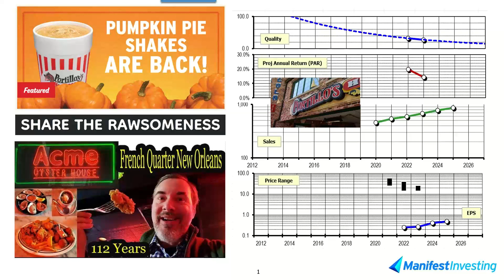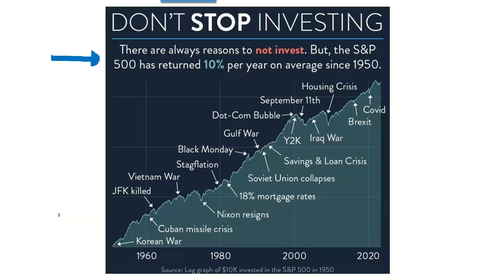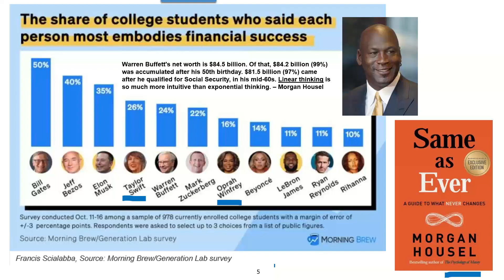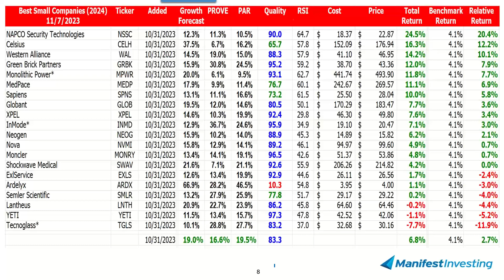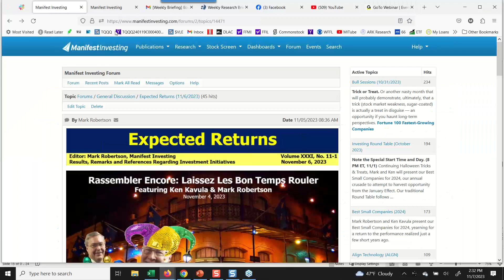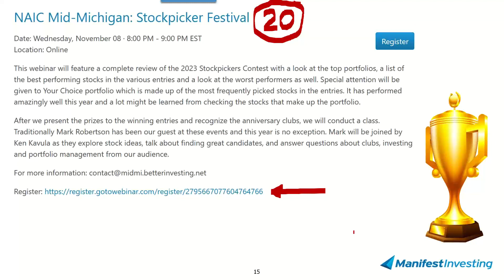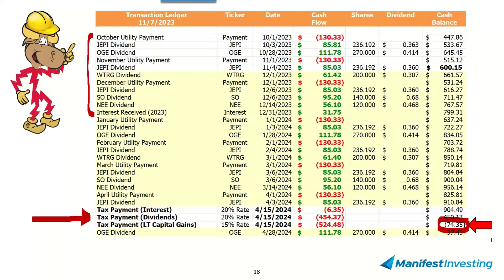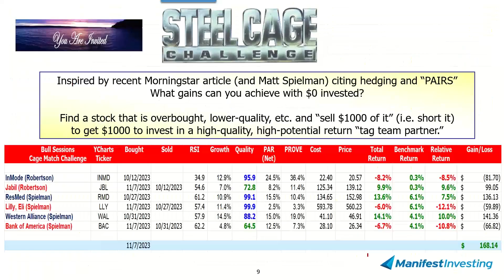Bull Sessions (11/7/2023)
New Orleans provided a refreshing reminder about the power of Rassembler Encore (Getting Together, Again) and shaking off pandemic hangovers. What ensued was a living demonstration of investing successfully, with friends ... and the Wisdom of Communities. We'll continue to spend a Few Moments With Core Companies and regal long-term performance.